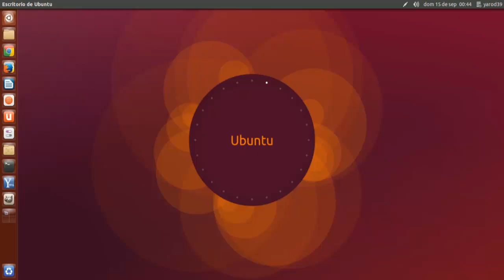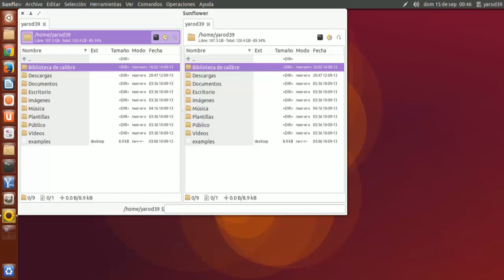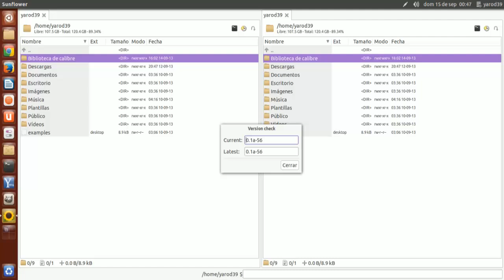SUNFLOWER : LA ÚLTIMA VERSIÓN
LA INSTALAMOS MEDIANTE Y-PPA-MANAGER DEL REPOSITORIO DEL ATAREAO